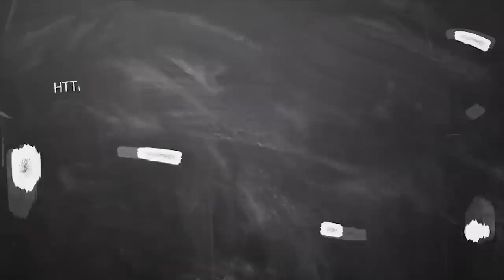July Month Rasi Palan 2019 Kanni | கன்னி ராசி ஜூலை மாத பலன் 2019